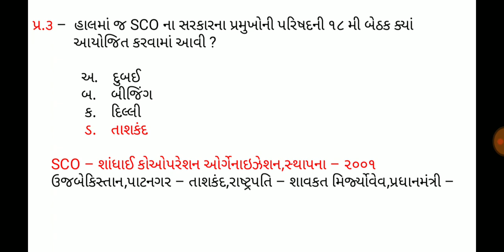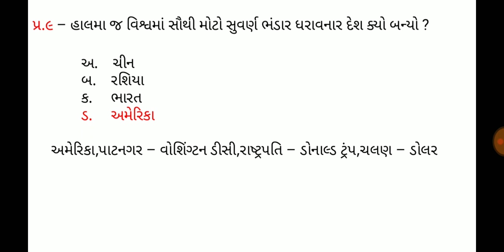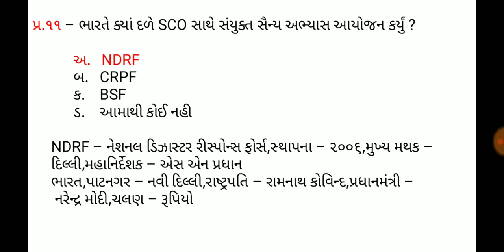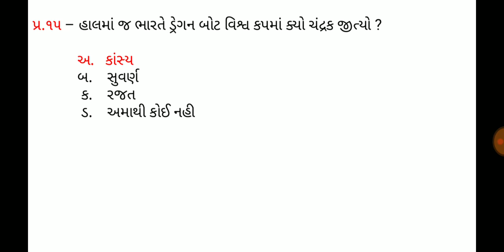6 November 2019,Current affaires in gujrati,daily gk in gujrati,MCQ,GPSC,SSC,BANK,RAILWAY,POLICE